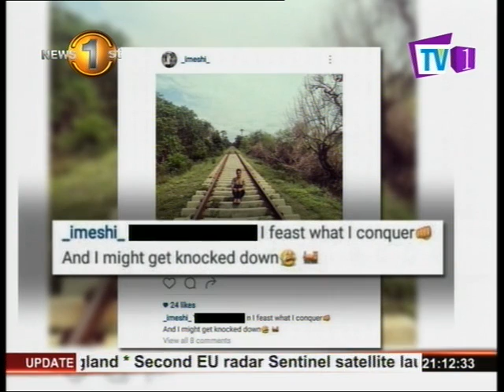An unfortunate final moment on a railway